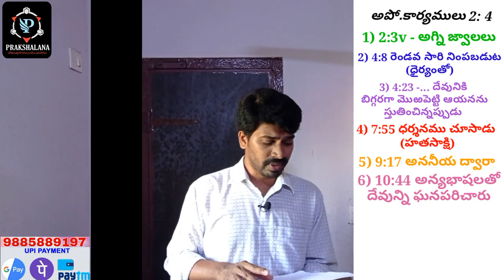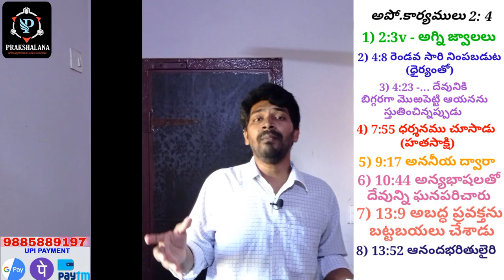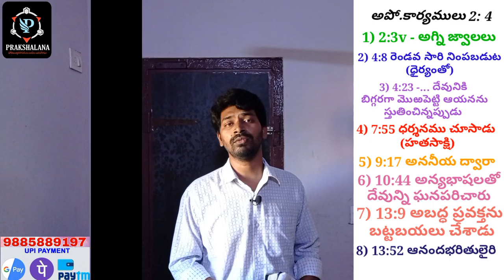Ep3 | పరిశుద్ధాత్మతో ఎలా నింపబడలి ? | @bharatprakshal#holyspirit